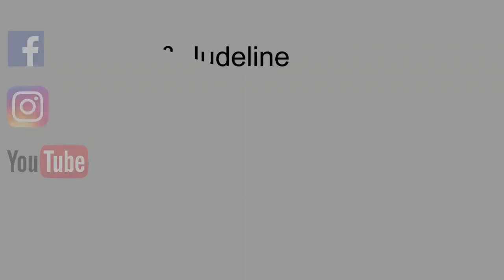viv fanm ayisyèn yo konn pran swen gason apre yo pa gen lòt